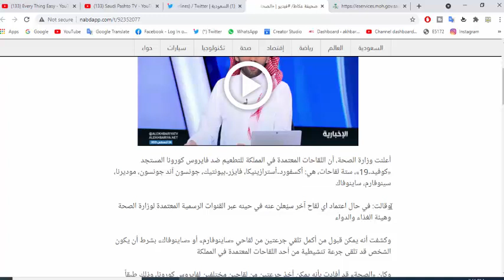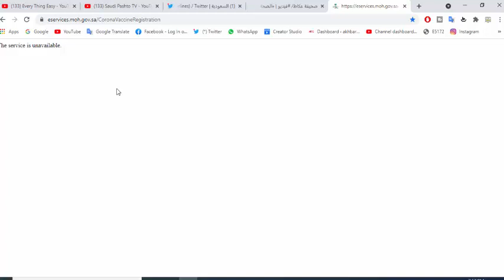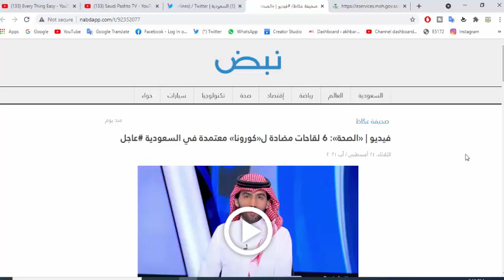The Ministry of Health 6 anti Corona vaccines approved in Saudi Arabia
will update you from saudi pashto tv always About Saudi news and Update. iqama Renewl Fees. Maktab amal news .saudi jawazat update. iqama tax .maktab amal fees .how to naqal kafala without saudi kafeel. how to check iqama expiry date .Saudi ministry of labor new law.saudi all international airport news. Saudi airline Flights update .saudi news .expatriate news. saudi Riyal daily Rate .and kafeel system in saudi arabia.hajj & umrah update.